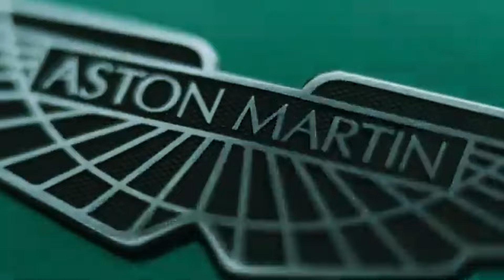Forza Horizon 5 (2019 Aston Martin Valhalla Concept Car) Commercial